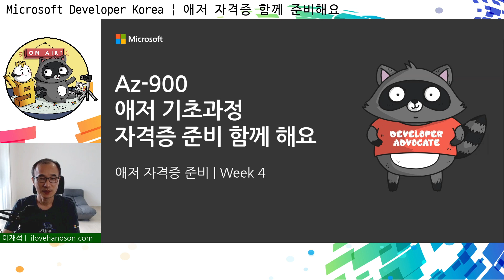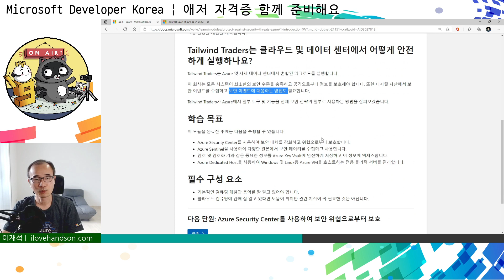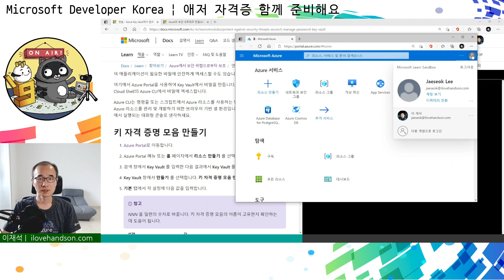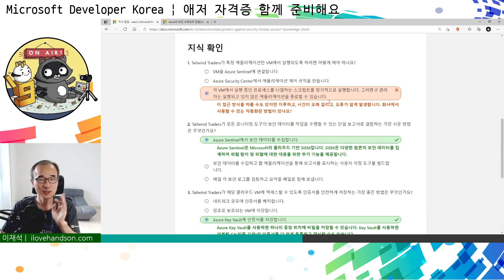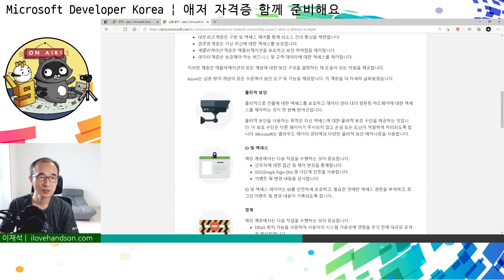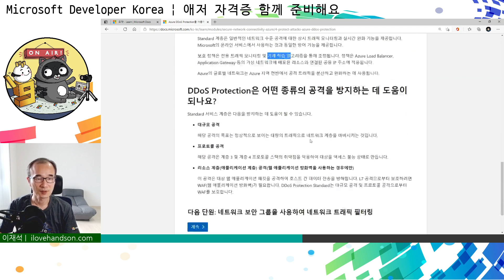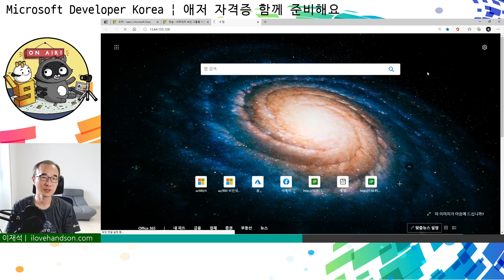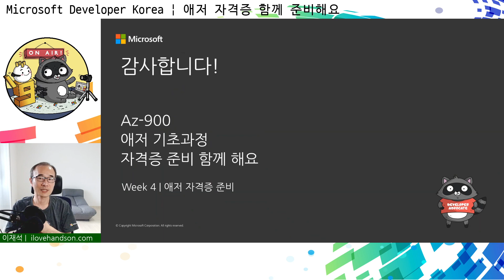Az-900 Azure Fundamentals | Week 4/6 | 애저 자격증 준비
Azure Fundamentals 인증 시험은 클라우드 기반 솔루션 및 서비스 작업을 막 시작하거나 Azure를 처음 사용하는 응시자를 대상으로 합니다. 이 과정이 끝나면, 여러분은 애저의 전반적인 서비스에 대한 이해도를 높일 수 있게 됩니다.

이 과정은 6주간 진행됩니다.

일정:

* Azure 기본 사항 파트 1 핵심 Azure 개념에 관해 설명하기
* Azure 기본 사항 파트 2 핵심 Azure 서비스에 대해 설명하기
* Azure 기본 사항 파트 3 Azure의 핵심 솔루션 및 관리 도구에 관해 설명하기
* Azure 기본 사항 파트 4 일반적인 보안 및 네트워크 보안 기능에 관해 설명하기 👈
* Azure 기본 사항 파트 5 ID, 거버넌스, 개인 정보 보호 및 규정 준수 기능에 대해 설명하기
* Azure 기본 사항 파트 6 Azure 비용 관리 및 서비스 수준 계약에 대해 설명하기

진행자:

* 이재석 (I Love Handson; Microsoft MVP)